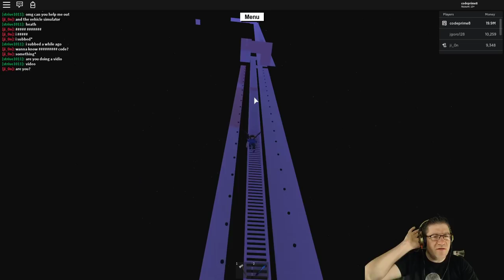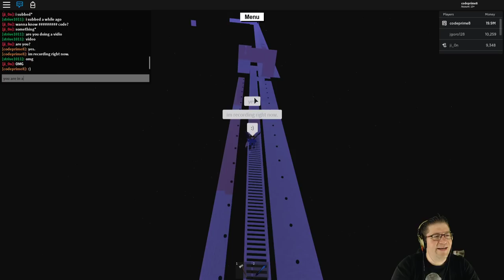Roblox - Lumber Tycoon 2 - Fans and More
In this episode of Roblox, Lumber tycoon 2, I try to do some building, but meet up with some super fans instead. XD Thank you guys for making my night! I love it when fans get to see the base, and are amazed at it. :) Thank you!!!